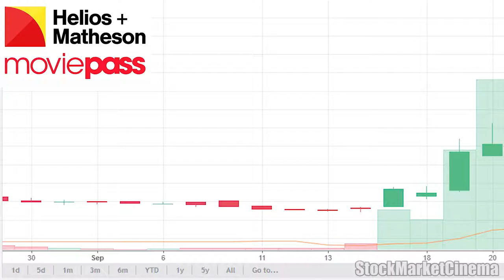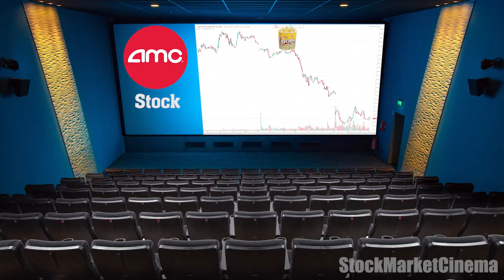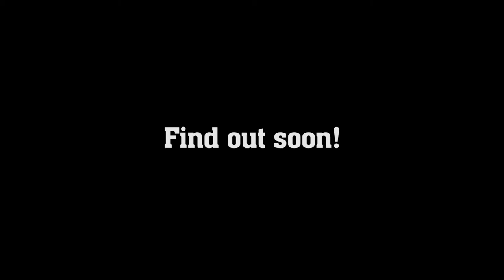$AMC and $HMNY (MoviePass) Movie Trailer for StockTwits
A one hour long informative analysis (Click the giant play button)